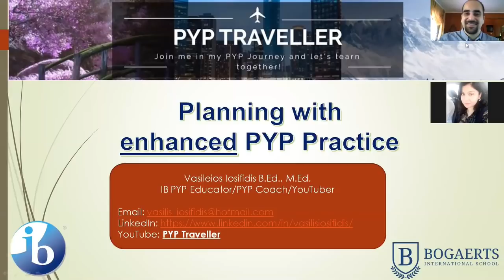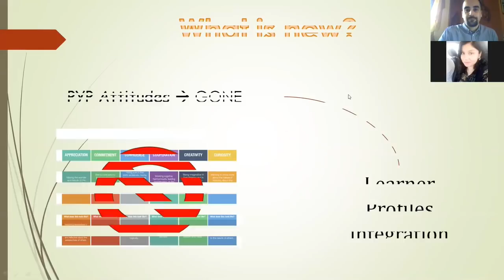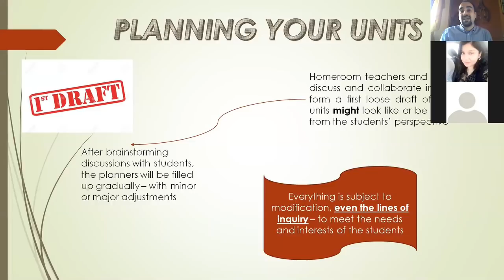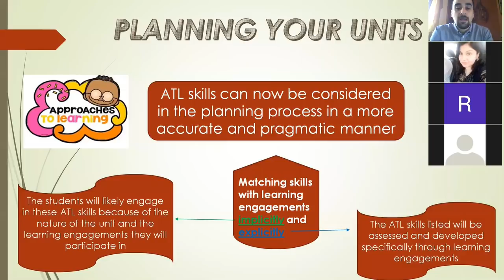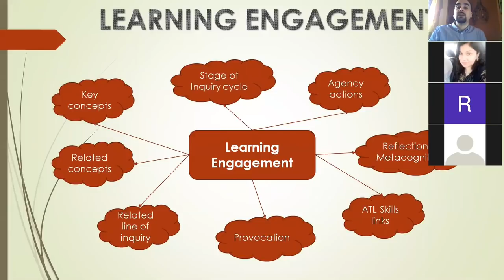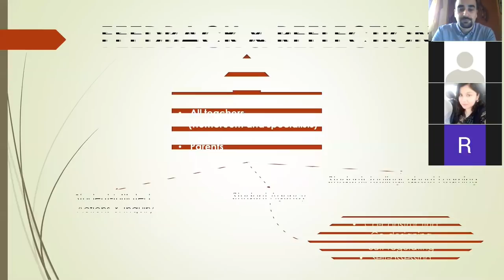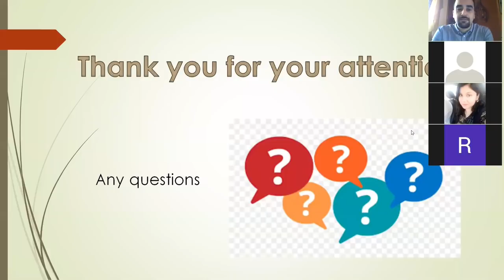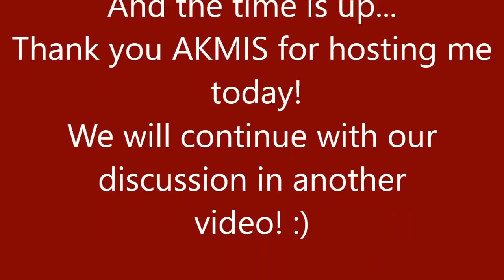6. How to draft your Enhanced PYP Planner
Today I was invited by Abdul Kadir Molla International School (AKMIS) to be their guest PD speaker.
We discussed about the Enhanced PYP Planner and how we can draft one based on the PYP enhancements.
This cross-borders collaboration proved to be immensely helpful for everyone and built bonds between our schools - a true IB practice!